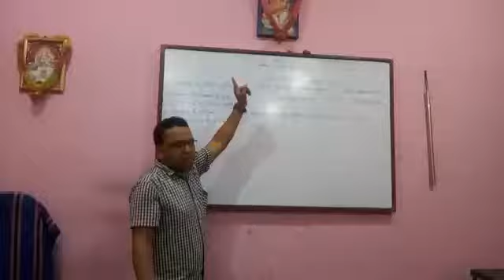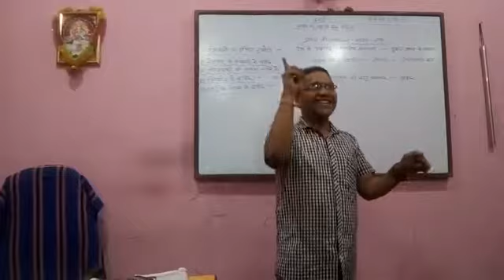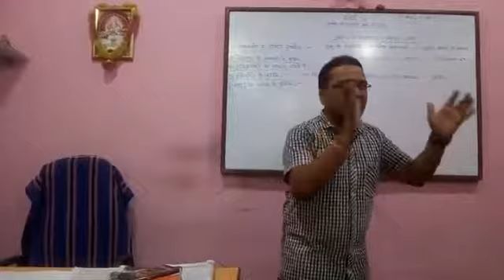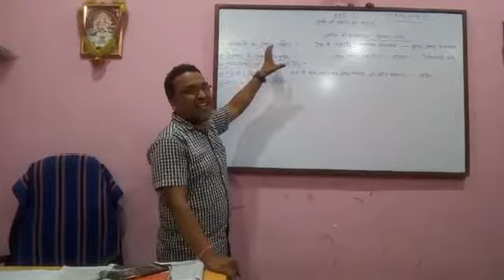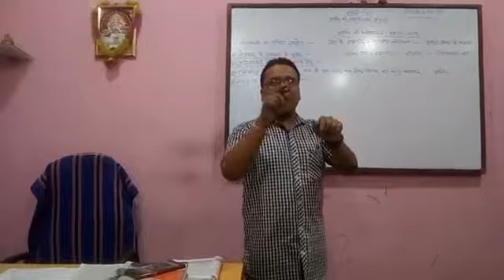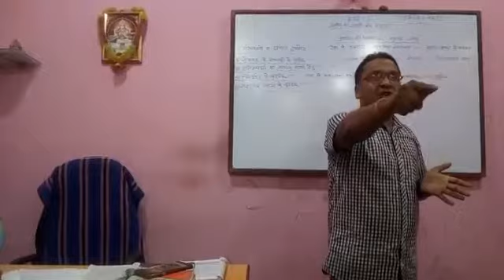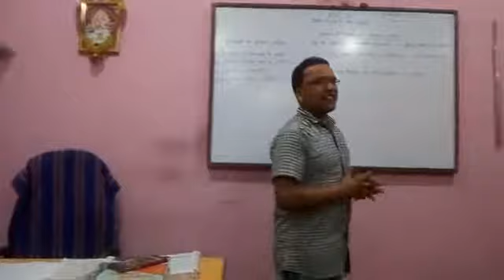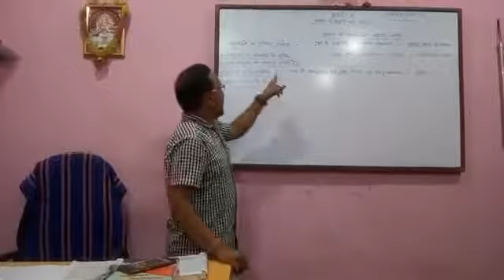Unit 1 प्रबंध प्रकृति एवं महत्व part :-2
BRIGHT COMMERCE ACADMY Notes